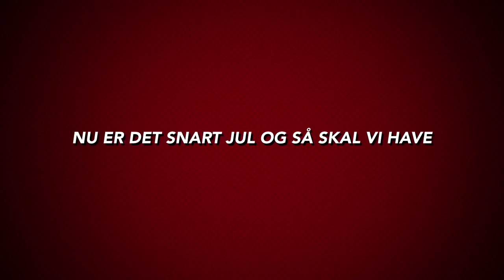Super hobby & Legetøj Julekalender 1. December